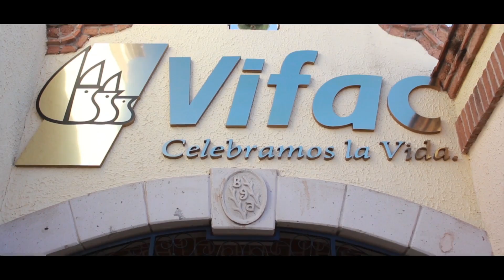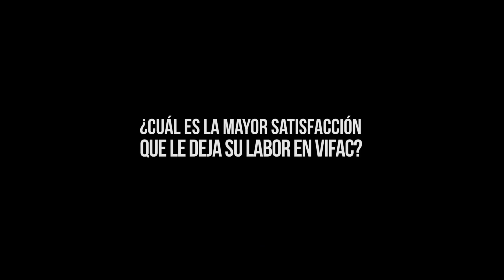CARA A CARA BEATRIZ AMAYA DIRECTORA VIFAC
En esta ocasión en Compromiso Social, te presentamos a Beatriz Amaya, Directora de VIFAC Chihuahua. ¡Conóce su bella labor!